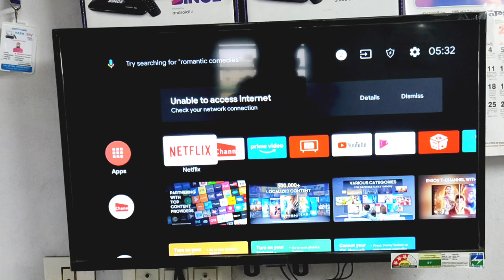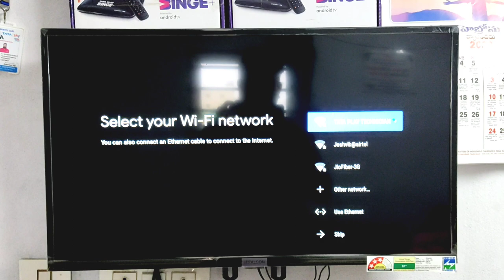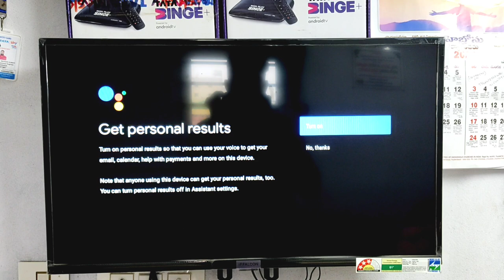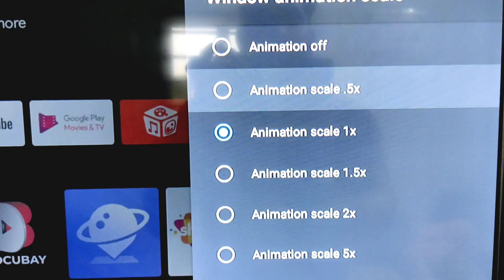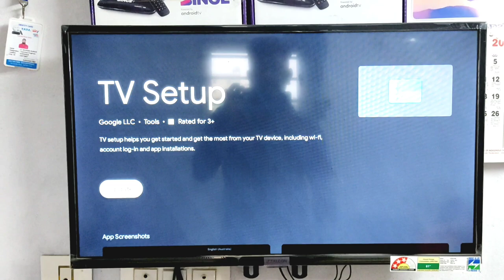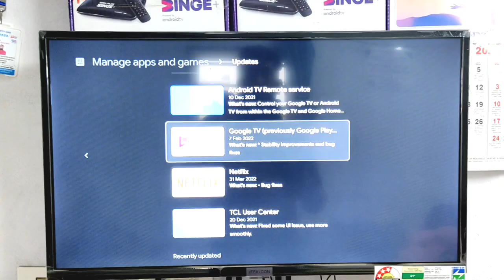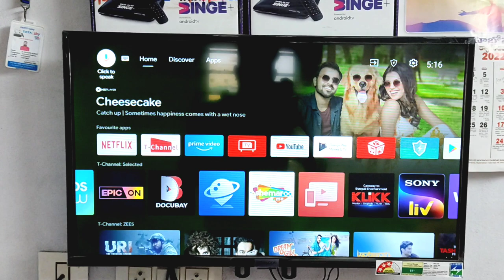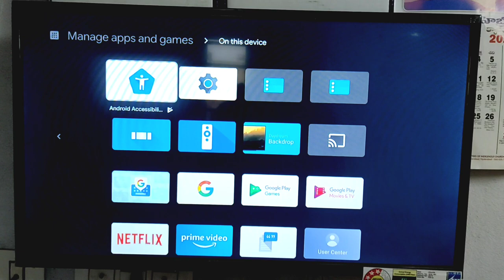Turn AndroidTV into GoogleTV officially, change your AndroidTV Home screen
Turn AndroidTV into GoogleTV officially
Experience your Android tv officially, playstore in All Google apps update and step by step explain, please full video see this, thank you all,